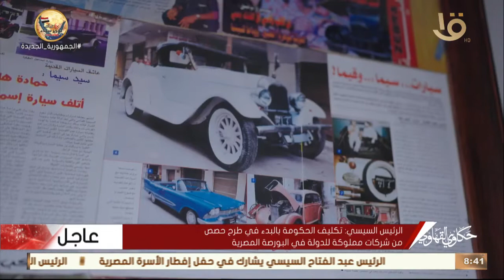حكاوي القهاوي | عم سيد غاوي عربيات قديمة أول مرة تشوفوها ومش هاتصدقوا مين كان بيسوقها